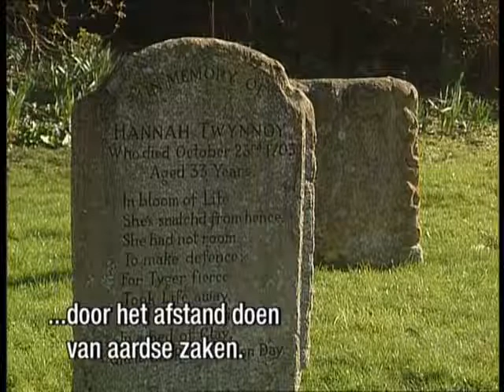"Roger Scruton on time, death, and eternity" Beauty and Consolation VPRO 2000